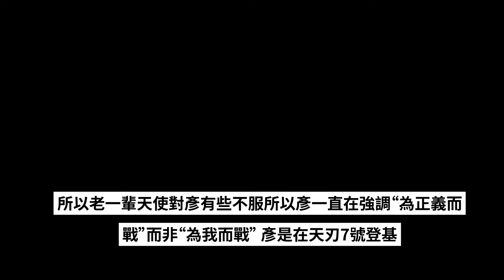超神學院：不是所有的天使都維護正義，凱沙只是一面年輕天使旗幟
不是所有的天使都維護正義，凱沙只是一面年輕天使旗幟
有一個疑問，看彥，冷這些天使小姐姐，都很遵從正義秩序，為啥凱莎隕落後，老天使就不維護正義秩序了。還是她們不願意在彥的指揮下維護正義秩序，天使是信仰正義的，而且冷也說過，天使不爭權奪利。此外，薩導說過鶴溪打敗華燁，從紙面看除了凱莎隕落，但天使實力還是居已知文明的第一。畢竟彥實力約等於莫甘娜，鶴溪大於華燁，誰能解釋下，天使是不信仰正義秩序了還是實力無法實行正義秩序了？

三王中凱莎舉正義秩序旗幟，並最終統一天使文明。也就是說只有凱莎領導下的天使也許為正義而戰。而鶴熙她們可能只為天使文明而戰。凱沙隕落後，彥屬於臨危受命，年齡比老一輩天使小，所以老一輩天使對彥有些不服所以彥一直在強調“為正義而戰”而非“為我而戰”
彥是在天刃7號登基，所以身邊除了親信外都是新兵。回到天使之城後，天使之城當然有老天使負責安全，所以彥要去弗雷澤保護艾妮，以此來獲取老天使的信任，至於老天使為什麼不出來維護秩序，知道群龍無首的意思嗎？老一輩天使並不一定有領袖能力，冷的資歷比彥高，年齡比彥大，然而彥是左翼護衛，冷不是。有的老天使擅長作戰、擅長謀略、精通科技，但不一定擅長領導。